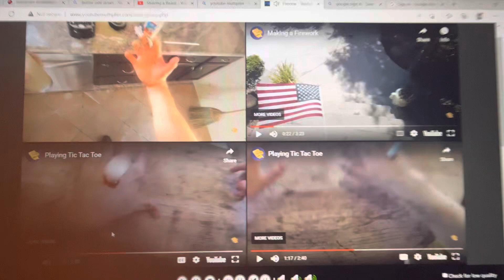Up To Faster 4 Parison To Butter Side Down